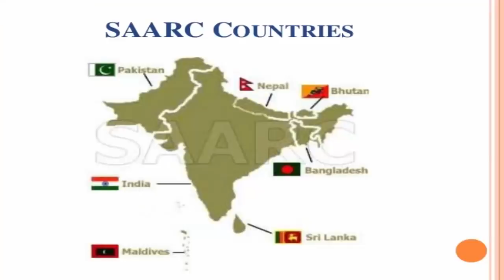বঙ্গোপসাগর নিয়ে আসন্ন ভূরাজনৈতিক যুদ্ধ এবং বাংলাদেশের লাভ-ক্ষতি